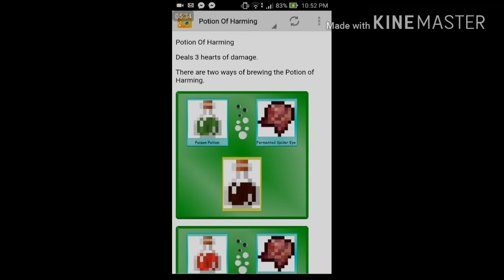✔MCPE 10 Ways To Die! by MierulLORD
⬇⬇⬇Social media⬇⬇⬇
FECEBOOK: Mierul King
BMFM ID: 72215323